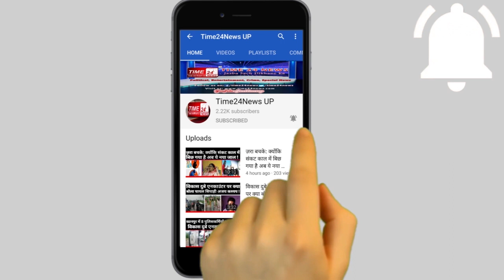विजय दिवस 1971 युद्ध की पूरी कहानी. कर्नल अमर सिंह जी की ज़ुबानी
16 दिसंबर यानी विजय दिवस आज ही के दिन सन 1971 में हुए भारत पाकिस्तान युद्ध में भारतीय सेना ने पाकिस्तानी सेना को बिना किसी शर्त के घुटने टेकने पर मजबूर कर दिया,और पाकिस्तान की सेना के 93 हजार सैनिकों को बंदी बना लिया था। सिर्फ इतना ही नहीं उस युद्ध का एक नतीजा यह भी निकला कि पाकिस्‍तान का एक हिस्‍सा बांग्लादेश जो उस समय पूर्वी पाकिस्तान था उससे हमेशा के लिए अलग हो गया और दक्षिण एशिया में बांग्‍लादेश के नाम से एक नया मुल्‍क अस्तित्‍व में आया।
आज ही के दिन पूर्वी मोर्चे पर पाकिस्‍तानी सेना के चीफ जनरल आमिर अब्‍दुल्‍ला खान नियाज़ी ने पराजय स्‍वीकार करते हुए 93 हजार पाक सैनिकों के साथ भारतीय सेना के समक्ष बांग्लादेश के ढाका में आत्मसमर्पण किया। भारतीय सेना की अगुआई उस समय जनरल जगजीत सिंह अरोड़ा कर रहे थे। इस युद्ध मे भारतीय सेना के कितने जवान शहीद हुए, कितने घायल हुए और किस तरह से भारतीय सेना ने पाकिस्तान को घुटनों पर ला दिया। 1971 के इसी युद्ध में अपना योगदान देने वाले 1958 बैच के तत्कालीन कर्नल, अमर सिंह से हमारे संवाददाता हामिद सैफ़ी ने खास बातचीत की। आप भी सुनिए इस युद्ध की पूरी कहानी कर्नल अमर सिंह की ज़ुबानी।